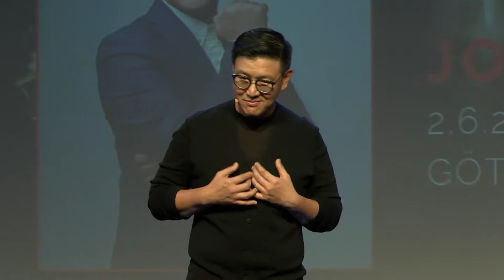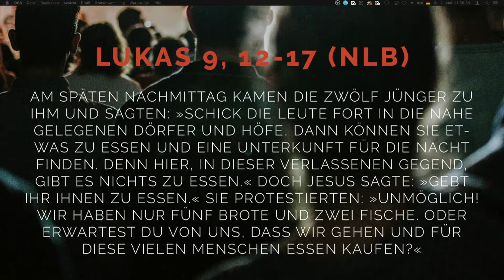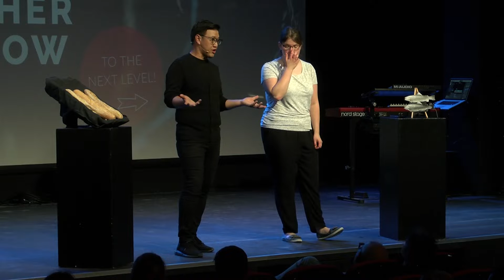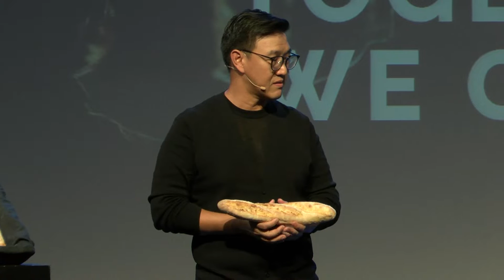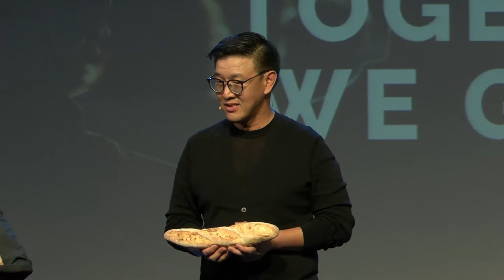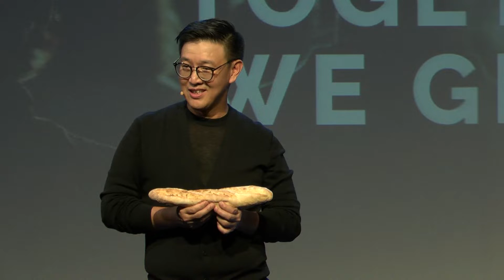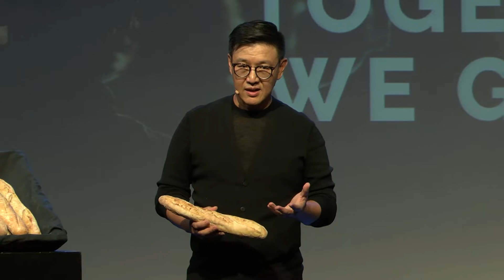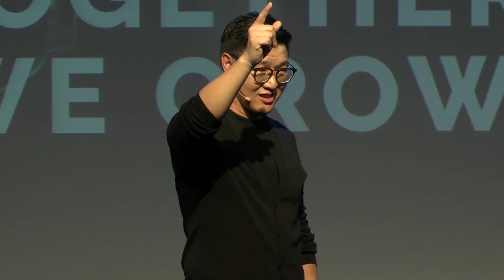Together We Grow – Göttliche Versorgung | Jose Carol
Eine Serie über das tiefe Geheimnis des von Gott geschaffenen Lebens: Er hat alles auf Wachstum angelegt. Wie entsteht gesundes Wachstum und Gedeihen im Leben und im Glauben? Welche guten und segensreichen Prinzipien liegen Gottes Schöpfung zugrunde? Gott gab uns das Leben und eine Aufgabe! Wir wünschen uns, das Gottes Reich und seine Gerechtigkeit zunehmen - in uns persönlich, in unserer Kirche und in unserem Umfeld.

Wo und Wann? Jeden Sonntag im ICF Karlsruhe, Kraichgau, Ludwigsburg und Rhein-Neckar

Karlsruhe: 9:30 | 11:15 | 18:30 Uhr
Bretten: 10:30 | 18:30 Uhr
Walldorf: 10:30 Uhr
Ludwigsburg: 10:30 Uhr

Dieser Podcast wird durch Spenden möglich gemacht. Wenn du möchtest, kannst du diese Arbeit per Paypal mit unterstützen.